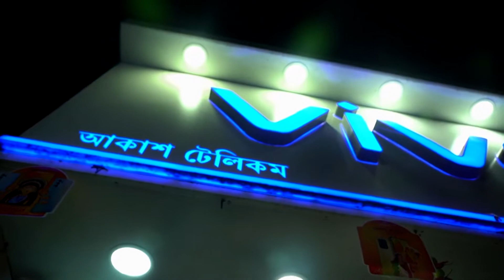সঠিক সময়ে অ্যাডমিট পৌঁছে পরীক্ষা দিতে সাহায্য করে TMCP